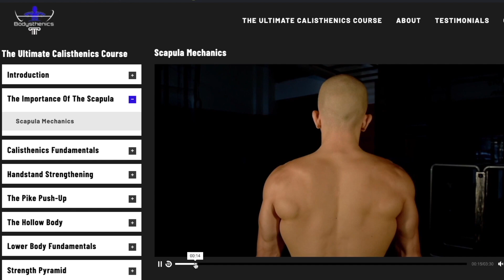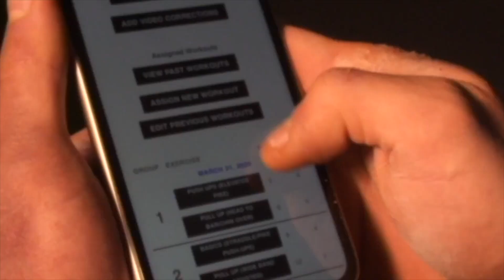The PERFECT Rings Workout | HIT ALL MUSCLES!